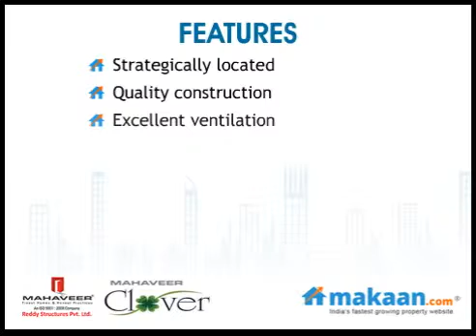Mahaveer Clover, Maruthi Nagar, Bangalore Residential Apartments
Mahaveer Clover by Reddy Structures Pvt. Ltd.
2 BHK Residential Apartments at Maruthi Nagar, Bangalore
 Located at Yelahanka, Mahaveer Clover assures you of nature's immense bounty with no compromise on urban comforts and pleasures- thus bringing you the best of both worlds.

Built to exacting specifications and premium archetypes, Mahaveer Clover encompasses the best of living, yet at a location which is away from the cramped lifestyle of a jostling mundane city bursting at its seams. It is coming up at a location which is going to be hot because of its vicinity to the airport; therefore it is the best choice from investment purposes as well !.